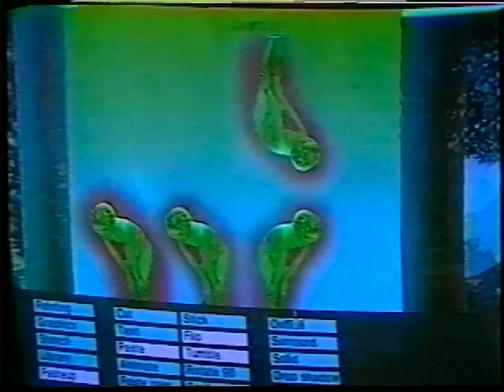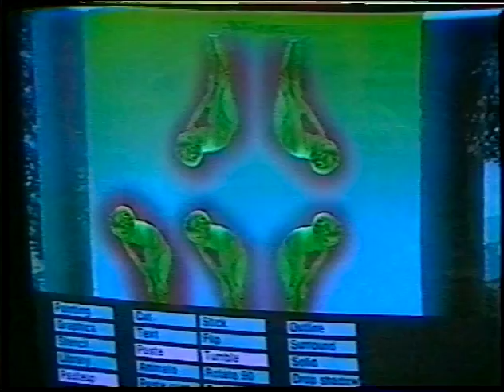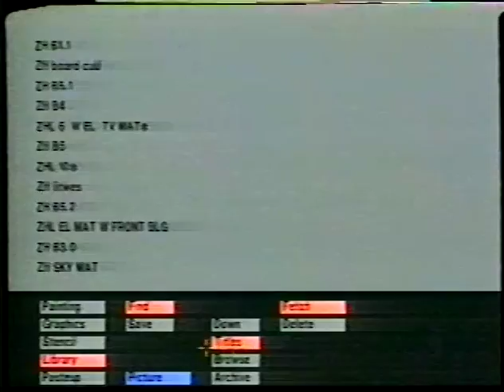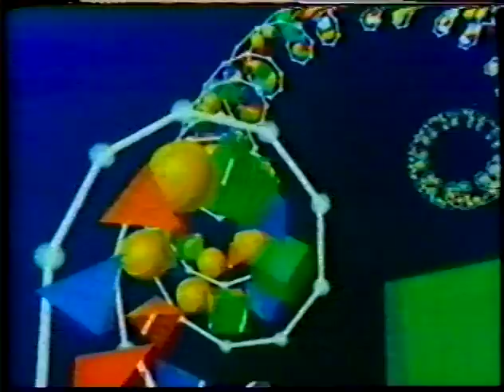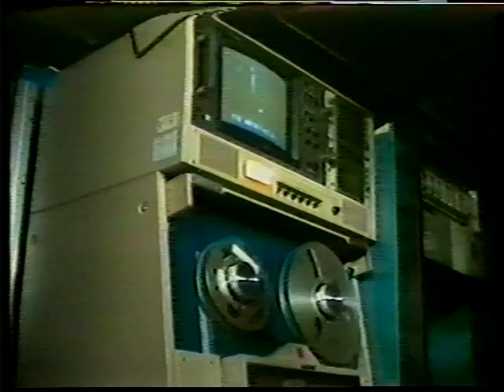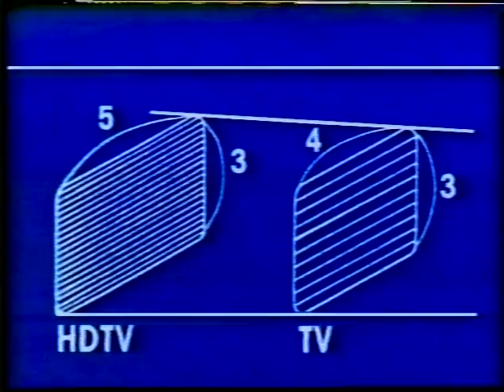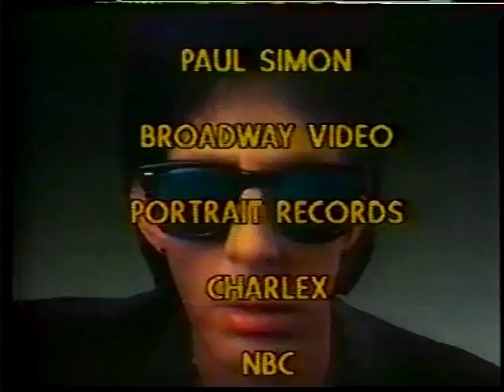Innovation PBS 1985 Video Magic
Includes content from Charlex and their creation of the music video for The Cars "You Might Think".